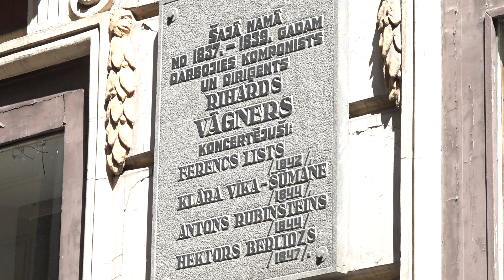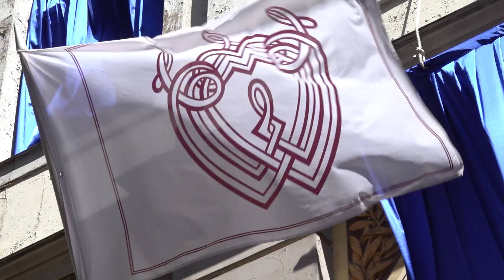21.05.2023. Valsts prezidents piedalās Rīgas Vāgnera teātra laika kapsulas iemūrēšanas ceremonijā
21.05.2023. Valsts prezidents Egils Levits piedalās Rīgas Vāgnera teātra laika kapsulas iemūrēšanas ceremonijā.